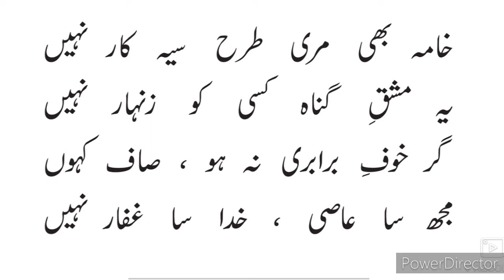11th Urdu Hamdiya Rubaiyat 5 ll گیارہویں نظم 5 حمدیہ رباعیات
11th class Urdu Hamdiya Rubaiyat 5 video gives you complete information about the poem Hamdiya Rubaiyat 5 of XIth class Urdu New Syllabus. Urdu medium channel by sir Abdul Sattar Khan provide quality online education for students of Urdu medium 11th class New syllabus state board.